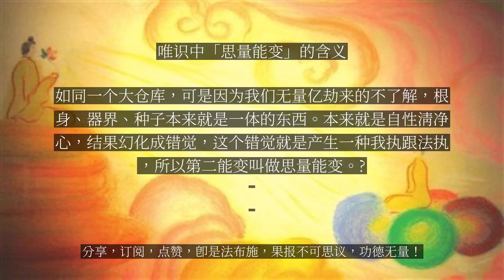【人间修行录】 唯识中「思量能变」的含义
唯识中「思量能变」的含义

第一能变叫异熟能变。好，再来，二变呢？二变，把笔拿起来，叫做思量能变。思量能变就是第七意识，老是以第八意识的见分为自我，永远恒转的，执著得死死的，而且一刻也不离，简单讲人一出生，这小孩子你一打他，他就会哭，你把他戏弄，他就会笑，小孩子就是会这样子。他饿他就自然会哭，第七意识用不著通过任何的力量，它就会照顾这个身体，执著，从无量亿劫来一直保护，一直思惟，恒久的去执著。第八意识的见分，见分是攀缘相分的，就是第八意识有相分、见分、自证分、证自证分，第七意识也有相分、见分、自证分、证自证分，那么第七意识以第八意识的见分为自己的见，为自己的相分，简单讲就是以心缘心真带质，以心缘色似带质，以心缘心真带质，中间相分两头生。简单讲就是第七意识的见分，攀缘第八意识的见分，当作是自己的相分。意思就是说第八意识，它并没有能力去分别这个根身、器界跟种子。第八意识会变现成三个东西，就是根身、器界跟种子，它没有执著的能力，第八意识只有接受的能力。就是无量亿劫以来，你只有接受的份，第六意识是分别意识，第七意识是执著意识，所造的业统统放在第八意识的仓库。就是接受，没有招架的余地，没有讲话的余地，也没有能力去排除它，因为第八意识就如同仓库无所不装，好、恶、无记统统装进去，那么第七意识叫做思量能变，意思就是说第八意识本来就是根身、器界、种子的，一切种子跟现行的根本，如同一个大仓库，可是因为我们无量亿劫来的不了解，根身、器界、种子本来就是一体的东西。本来就是自性清净心，结果幻化成错觉，这个错觉就是产生一种我执跟法执，所以第二能变叫做思量能变。?...